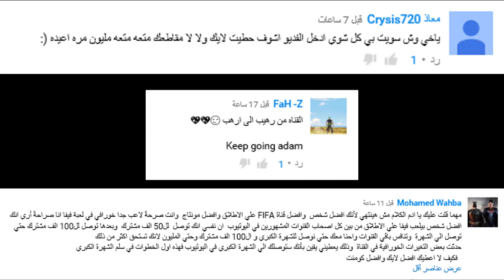تشكيلة نهائي دوري الأبطااال...!!!! جاااامممدة..!!! فيفا 16 Fifa 16 I